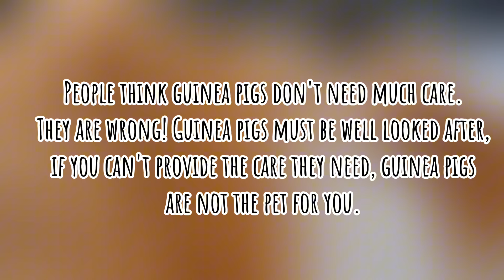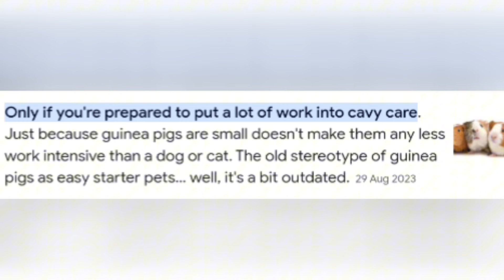Are guinea pigs good starter pets?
Toy balls are from amazon!